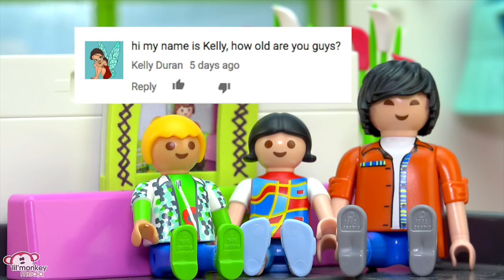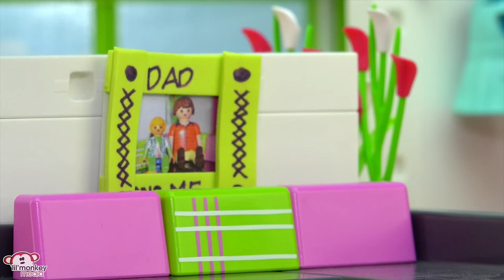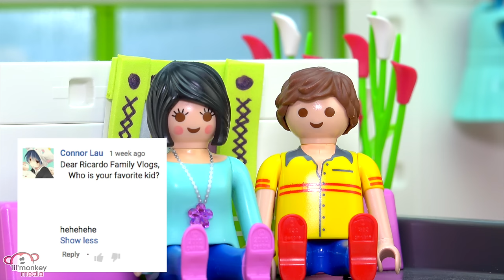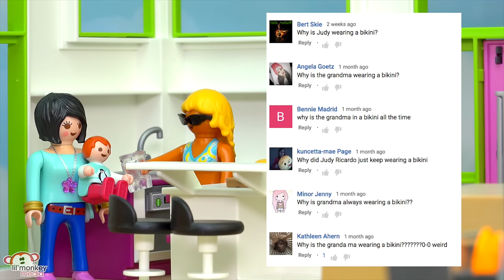Ricardo Family Vlog 2 . Ep. 27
Join the Ricardo family as they answers viewer questions and we find out how Lucy and Rick met!!